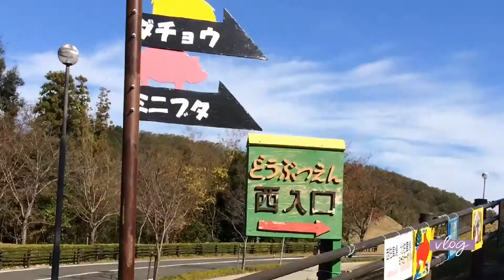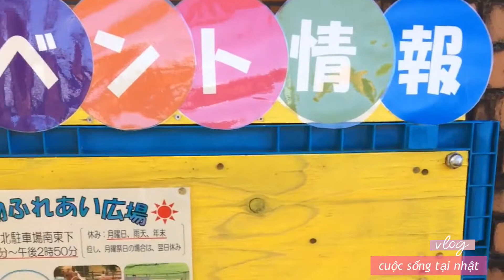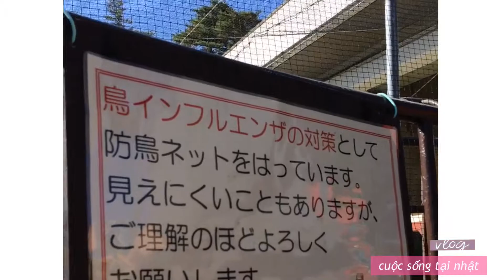[nhật bản có gì] [Du lịch nhật bản]Công viên Sở thú cùng ba má ck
Lần đầu YuMe đi sở thú
Một ngày đẹpTrời